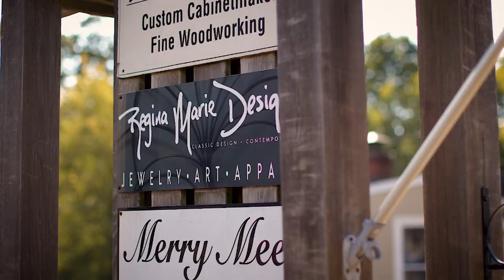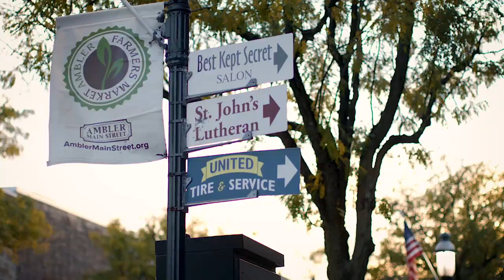Out of Bounds at Scotland Run